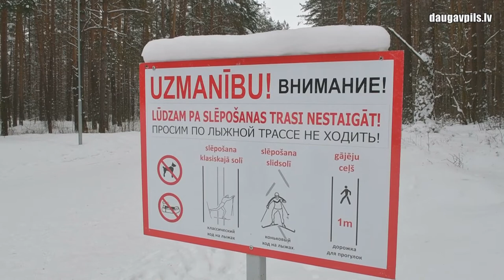Ziemas sports Covid-19 apstākļos - zemledus makšķerēšanas un slēpošanas čempionāti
Lai gan lielākā daļa sporta pasākumu tagad ir atcelti Covid-19 dēļ, dažos gadījumos to organizēšana joprojām ir reāla. Tā šonedēļ Daugavpilī startēja uzreiz divi attālinātie čempionāti - zemledus makšķerēšanā un slēpošanā. Papildus “inventāram” dalībniekiem ir nepieciešams tikai viedtālrunis.